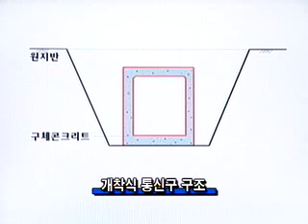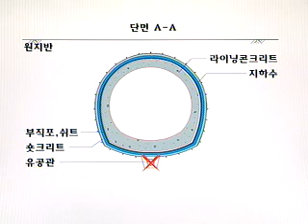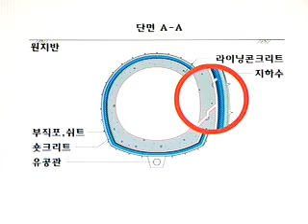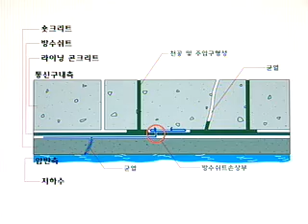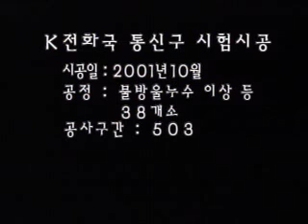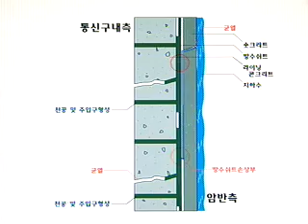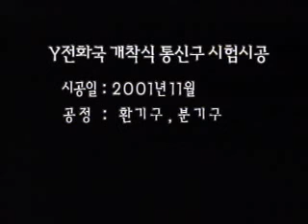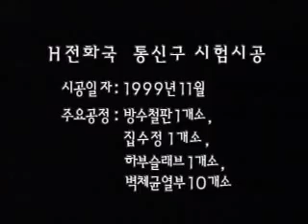KT통신구 [리뉴시스템-방수층재형성공법 (누수보수 국제표준 ISO 16475)]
리뉴시스템의 누수보수공법은 ISO TR 16475에 등재된 국제표준기술입니다.